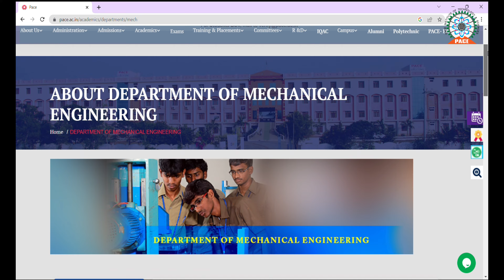PACE Mechanical Engineering || PACE ITS, Ongole || Mech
Credits:
Editor: A.Manideep Reddy
Concept: T.Manohar

Music